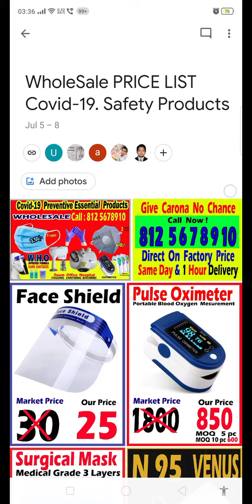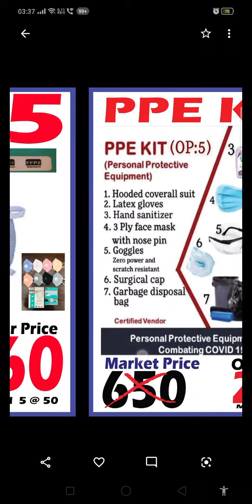WhatsApp C19 to 8125678910.